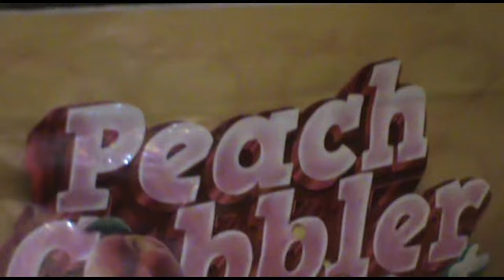Ja'vee- Donda (Official Music Video) Shot by